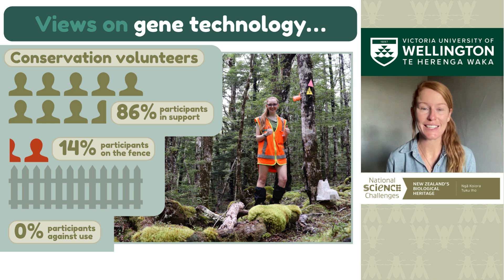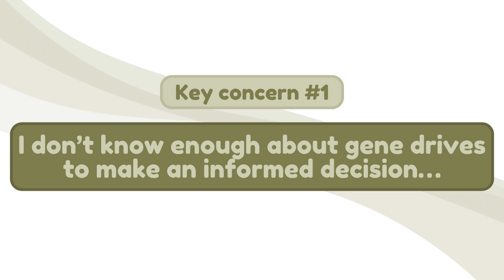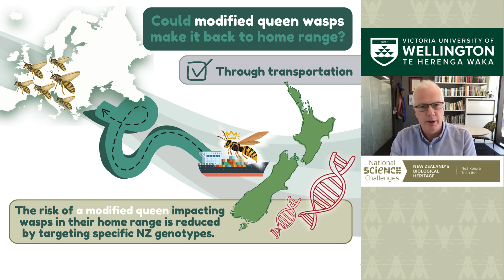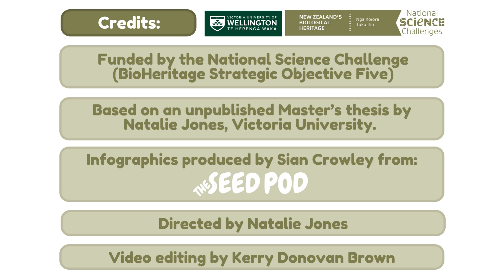Gene Drives for Wasp Control: A Study on Volunteer Perspectives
How would gene drive for wasps actually work? Could modified wasps make it back to their home range? Natalie Jones, former Wasp Wipeout Programme Manager and now Research Assistant at VUW shares key findings and questions raised in her recent Master’s study.

Novel gene technologies with the potential to drastically suppress invasive wasp populations on a national scale are currently being developed. Conservation volunteers, as the boots on the ground, are uniquely positioned to offer insights into how these novel control methods may be perceived by the public. A recent study found that while there is strong support for novel gene technology, this support is contingent on certain conditions being met and key concerns being addressed.

Natalie spoke with Phil Lester, a leading wasp scientist, to address several of these key concerns raised. This video features engaging infographics designed by The Seed Pod, aiming to make typically ‘science-heavy’ concepts more accessible to the general public.